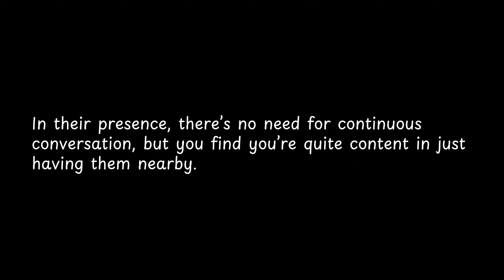In their presence, there’s no... — Bob Marley Quotes... — Bob Marley Quotes